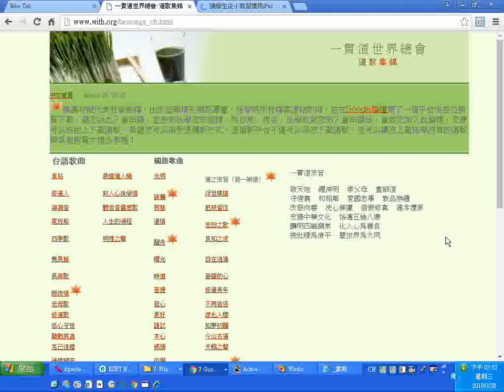一貫道世界總會 道歌集錦_20180328螢幕錄影